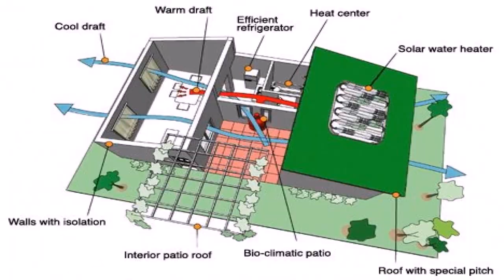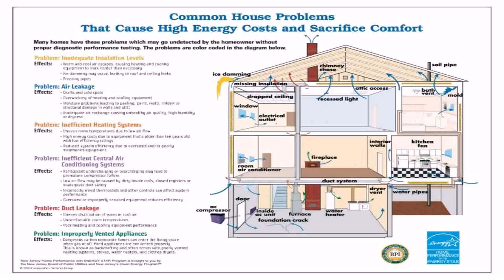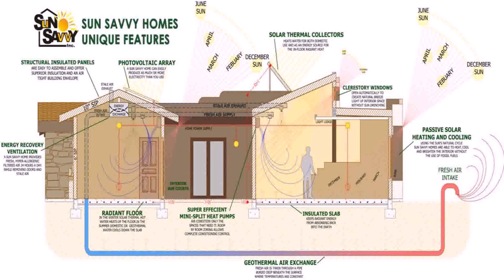Small Energy Efficient House Floor Plans - Gif Maker DaddyGif.com (see description)